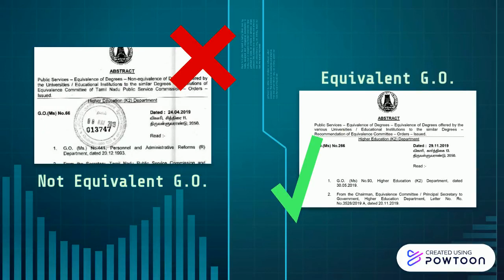Equivalence of M.Sc. FSTN to Government Positions